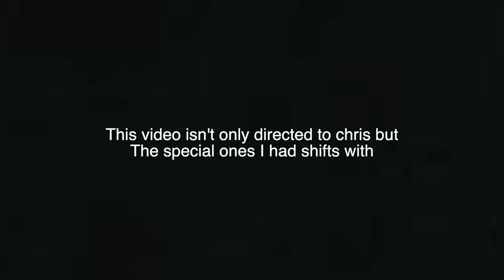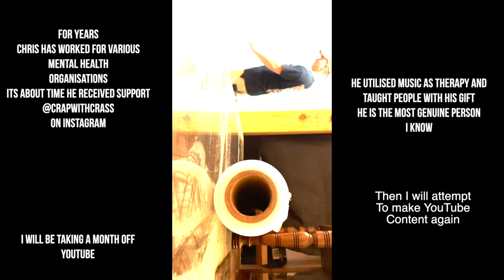Chris ❤️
Was made for Chris during a difficult time, everything is great now.